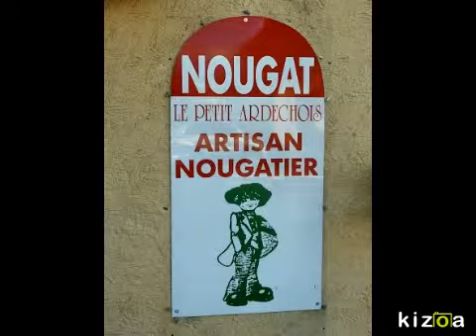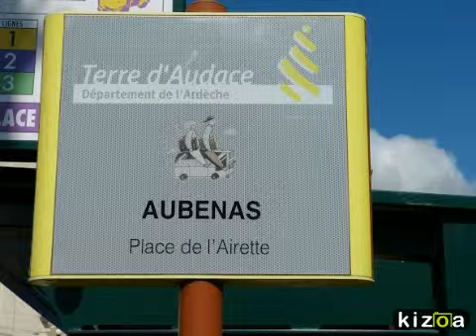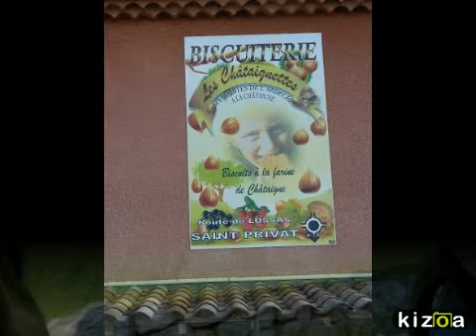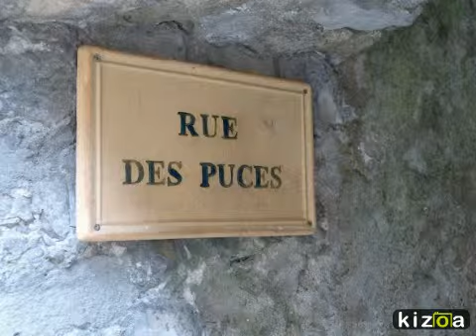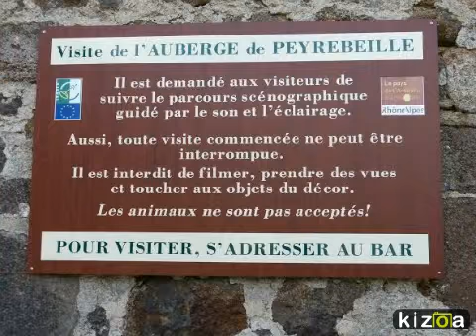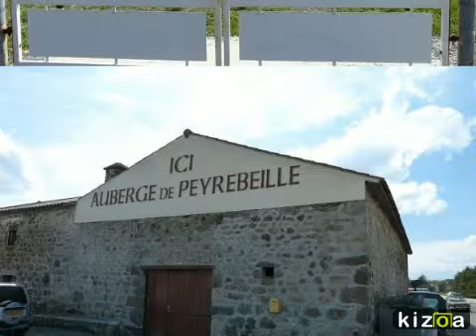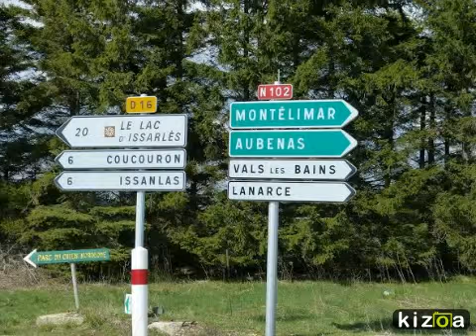Montage Photo Kizoa: Balade ardéchoise